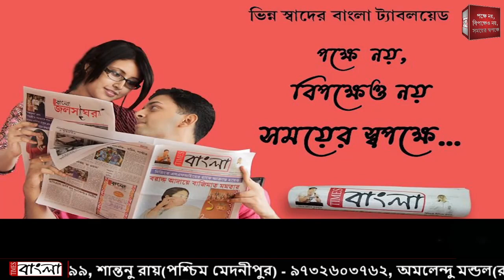ভ্যাকসিন নিতে এসে রীতিমত ধস্তাধস্তি শুরু হয় পাঁচলা গঙ্গাধরপুর গ্রাম পঞ্চায়েতের সামনে